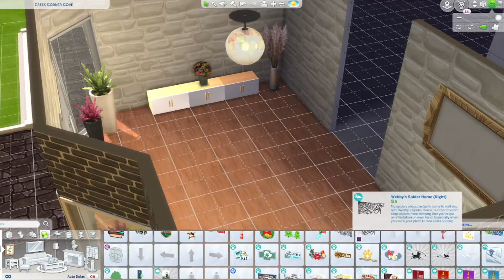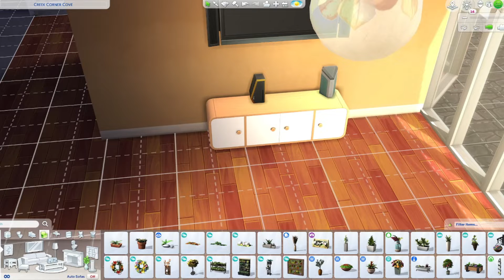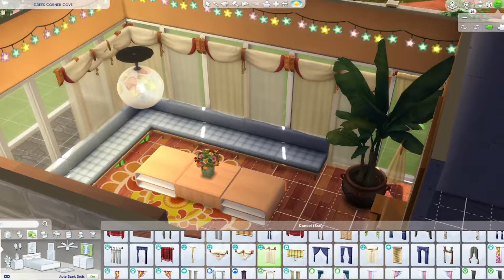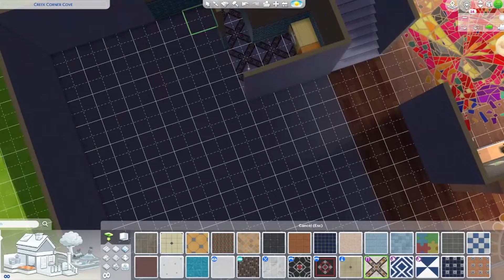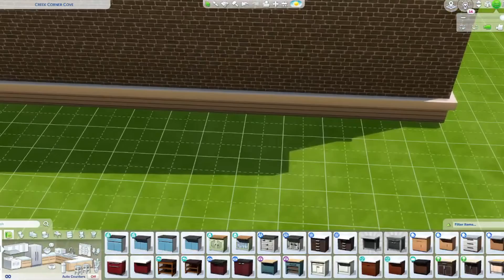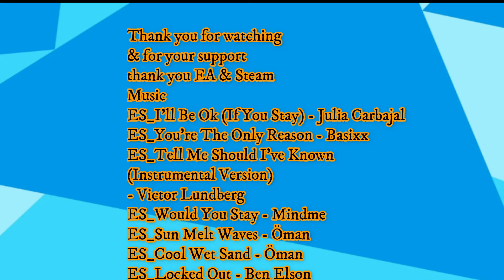Creek Corner Cove SB Sims 4 Pt 1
Part one of a new house in Strangerville !!